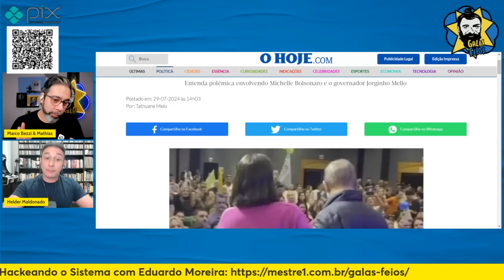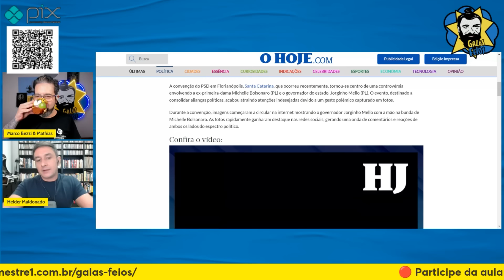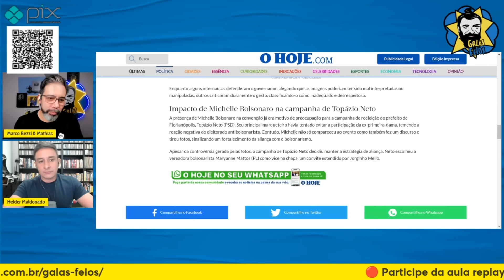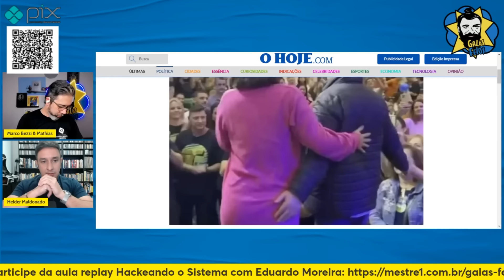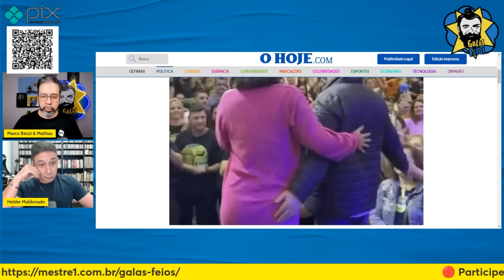JORGINHO MELLO PASSA A MÃO NA BUNDA DE MICHELLE BOLSONARO | Galãs Feios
Durante um evento simbólico da aliança do PSD com o PL de Santa Catarina, Jorginho Mello supostamente lançou a mão boba típica de velho t4rado na lomba da ex-primeira-dama. Ele só não contava que estava sendo filmado e viraria assunto por todos os cantos da internet brasileira. Helder e Bezzi comentam.

Banco Itaú
Ag: 0188
CC: 17965-9
CNPJ: 15277493/0001-89